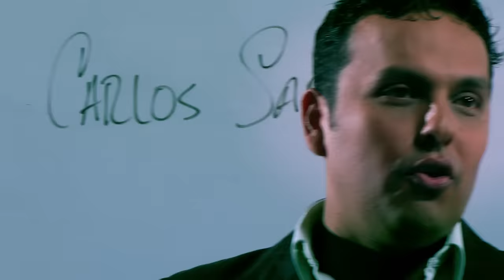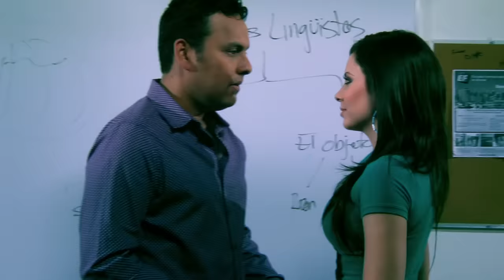Banda Los Recoditos - La Escuelita (Video Oficial)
Music video by Banda Los Recoditos performing La Escuelita. (C) 2010 José Serrano Montoya Exclusively Licensed to Disa Latin Music A Division Of UMG Recordings Inc.